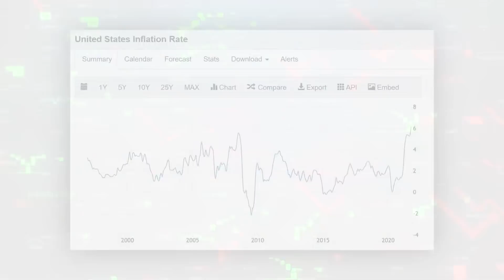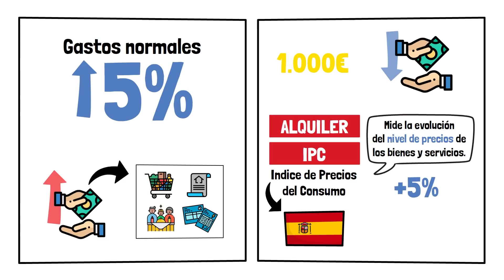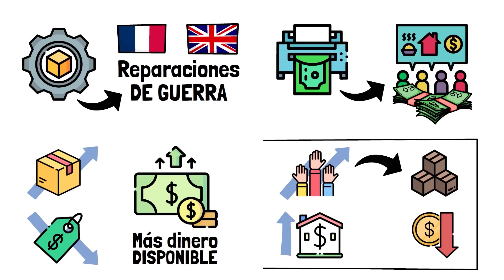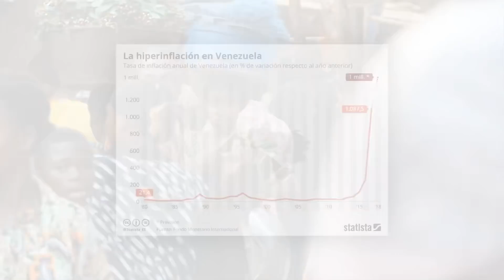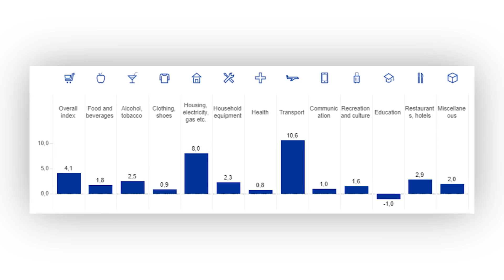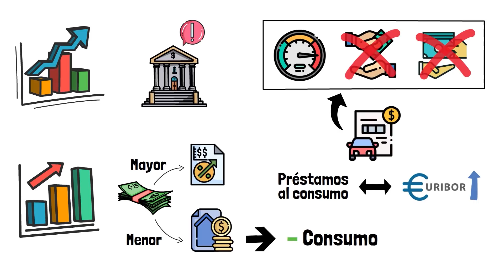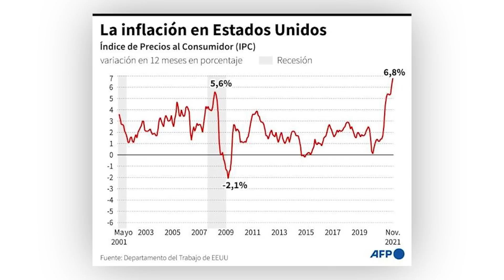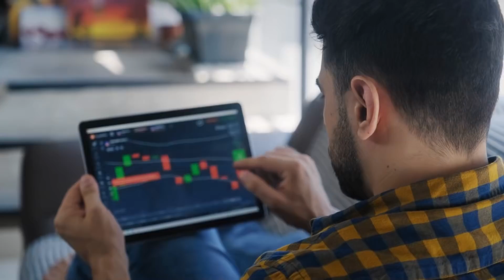ENTRAMOS A 2022 CON RECORD DE INFLACION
finanzas para todos, inflacion, deflacion, estanflacion, hyperinflation, hiperinflacion, 2021, 2022